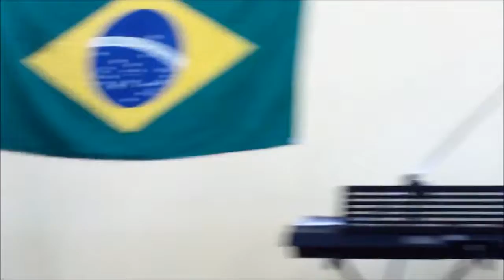#24 Dança Infantil - Deck the Halls - interpretada por Karina Gama - 91º Café com Poesia - 18.02.17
Apresentação de Dança Infantil com a música "Deck the Halls"

interpretada por Karina Gama.

Café com Poesia Edição  91º Café com Poesia - 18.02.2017